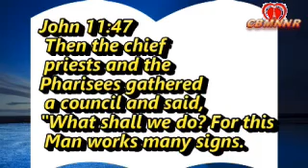CBMNNR SS2022 CLIP 1